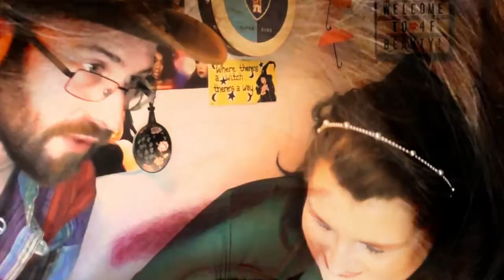Things YouTubers made me buy | ASMR Makeup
So as I was going through some of my makeup I realised that a lot of items were purchase solely due to various different you tubers raving about them, so I thought you may be interested to see how I had been influenced!

4F Beauty is aimed at ALL skill levels, from beginners to expert, so my films are longer as I take time to explain each stage. Please feel free to speed the film up if you are at a more expert level.